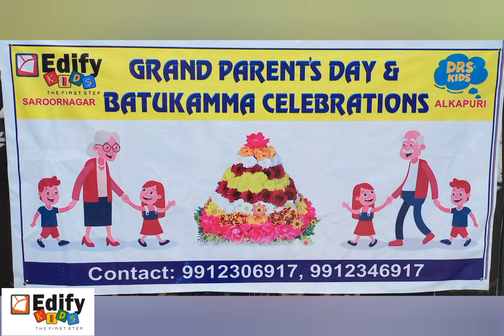Grand parent's & Batukamma celebrations @ Edify kids